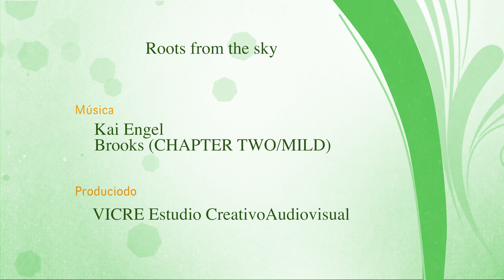Raices desde el cielo. 4K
Pueblos de Cáceres desde el cielo

► Síguenos!